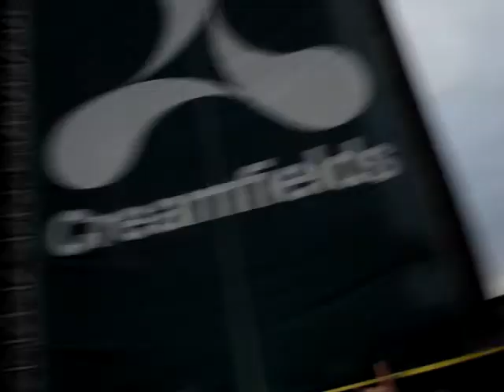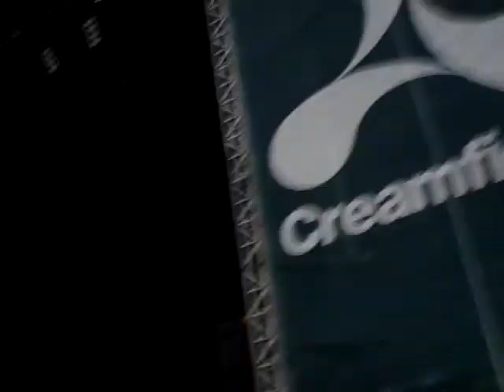Pendulum Creamfields 08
Another song of pendulum